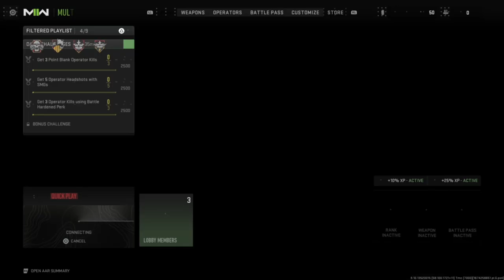Lucent & Friends Play with Randoms… | Call of Duty Modern Warfare 2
Call of Duty Modern Warfare 2 gameplay with Random fills. Decided to save the clip and it was a food time i managed to capture enjoy..😂
BE LUCENT☀️

Looking for More of my Content. Visit all my YouTube channels.